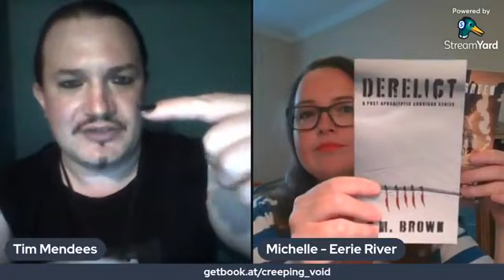The Creeping Void - Tim Mendees - Cover Reveal & Chat With Michelle River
Join me for the grand announcement and cover reveal for my new novella "The Creeping Void" from Eerie River Publishing. I am also joined by Michelle River to talk about the AFTER series of novellas.